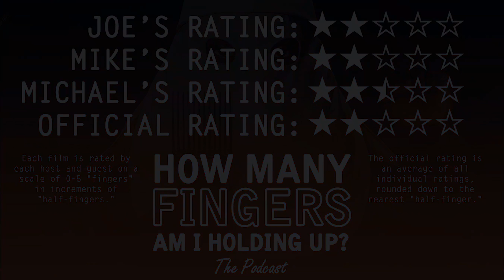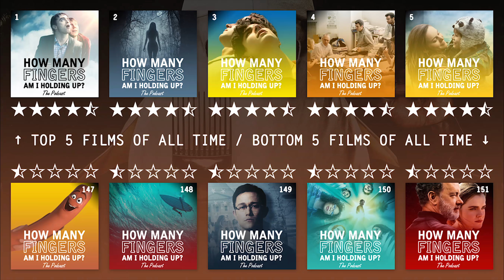"BlacKkKlansman" Movie Review (Featuring Jordan Weinrich)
Joe and Mike review "BlacKkKlansman" in the one-hundred and fifty-first episode of the weekly drunk movie review podcast "How Many Fingers Am I Holding Up?" Featuring photographer Jordan Weinrich